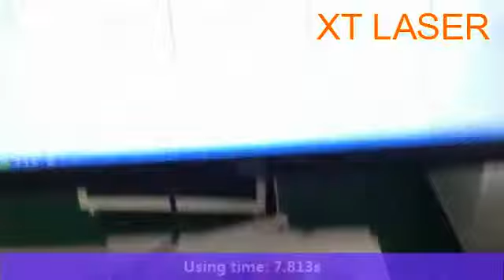How to mark on ring inside and outside with laser marking machine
Darlene Liu